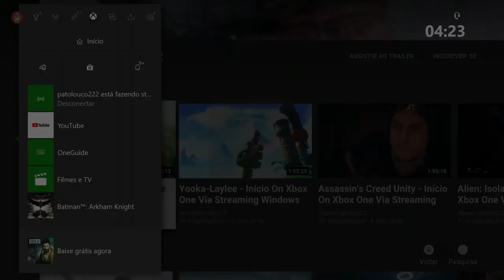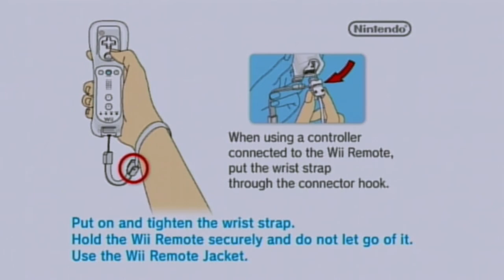Spider-Man: Shattered Dimensions - Hammerhead On Wii HD (HDMI Converter Upscaling 1080p)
No caminho para recuperar um dos fragmentos da Tábua da Ordem e do Caos, o Aranha dos anos 50 enfrenta o temido Hammerhead.